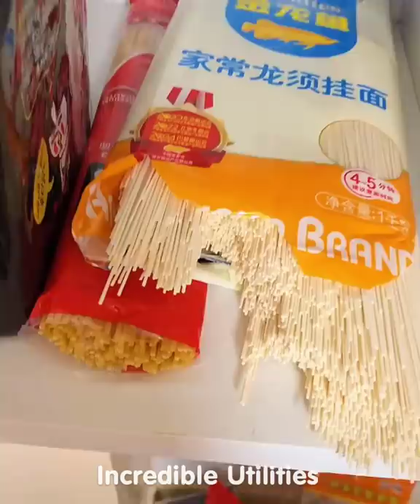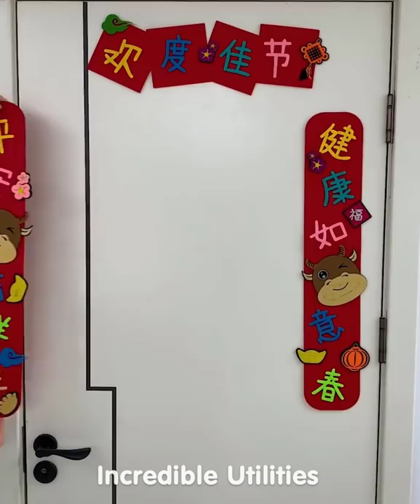Smart Utilities for every home #224 | Versatile Utensils